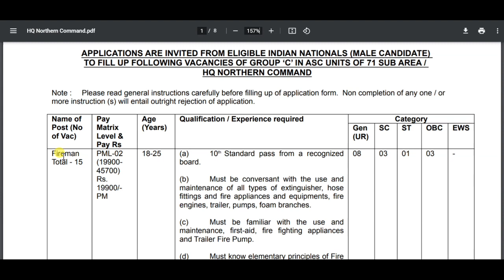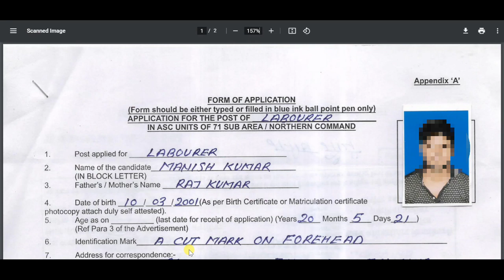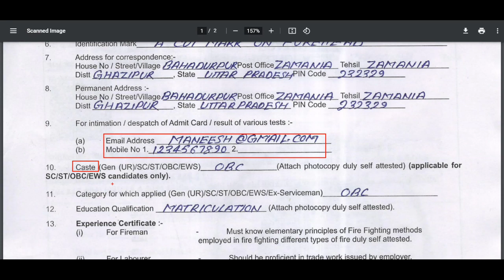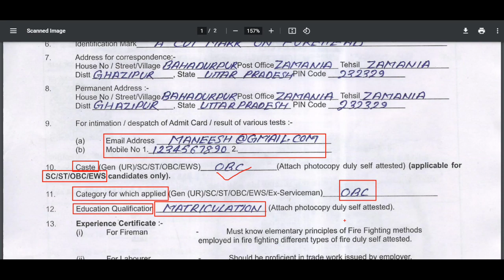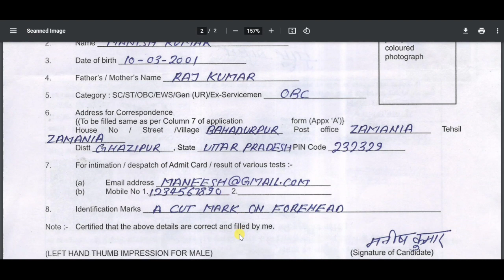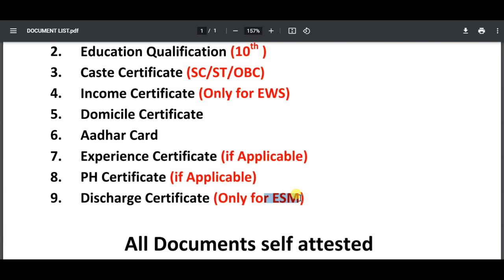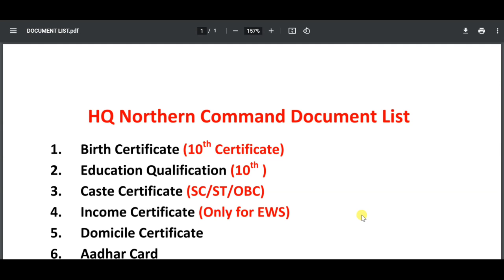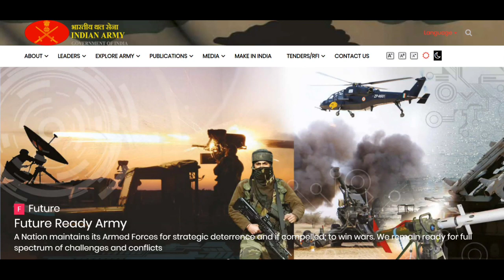HQ Northern Command Fireman Offline Form 2021 | 71 Sub Area Offline Form Kaise Bhare | Step by Step